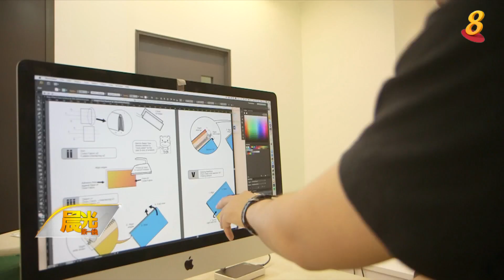《新加坡创意》9月12日：大学毕业生追逐缝纫梦 创业缝制手工包